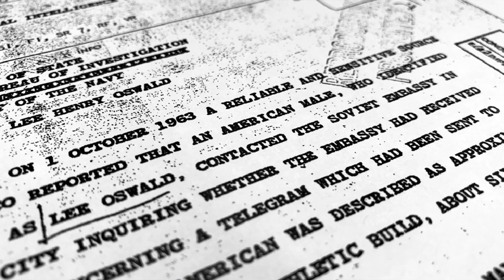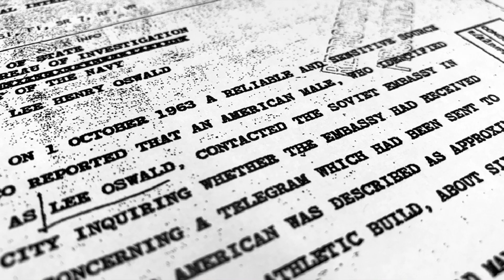Thousands of unedited government JFK assassination files released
The White House has ordered the release of thousands of documents on the mur-der of US President John F Kennedy in full for the first time.